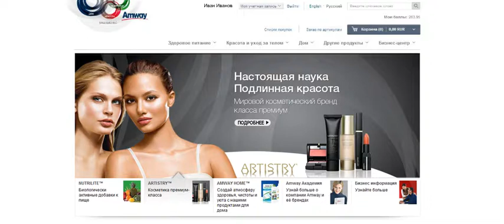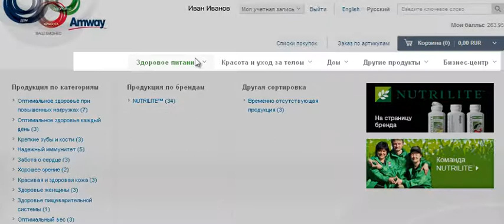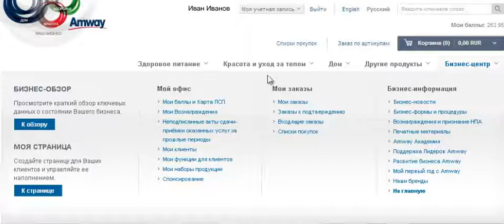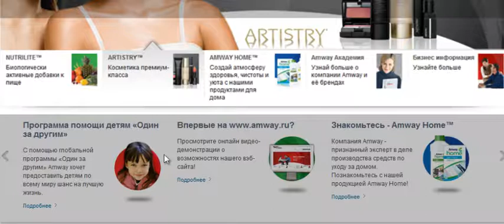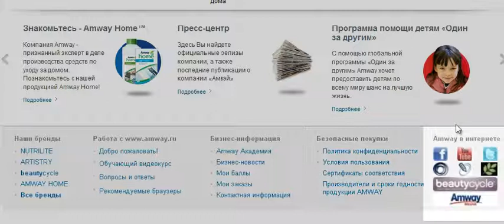КРАТКИЙ ОБЗОР РАЗДЕЛА САЙТА ДЛЯ НПА.mp4